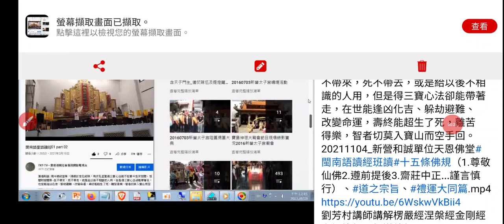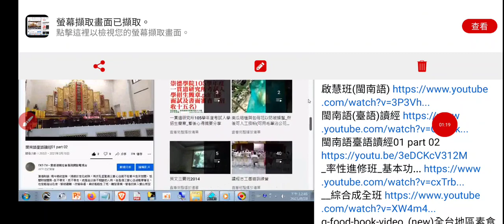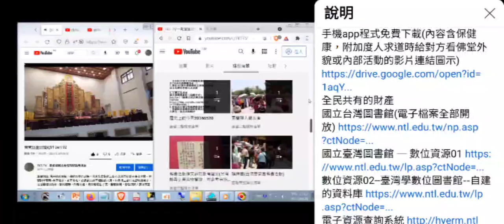20211215_#道親社會服務網路電視臺閩南語讀經讀易經摘錄_103641.mp4 說明區含很多資源分享